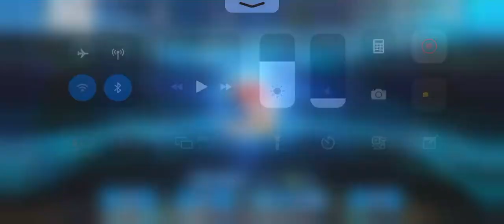配布石貰ったんで更にぶん回すやつうぅぅぅ(単発) 【FGO】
いやー素晴らしいねほんと